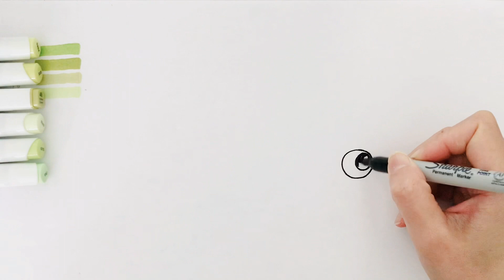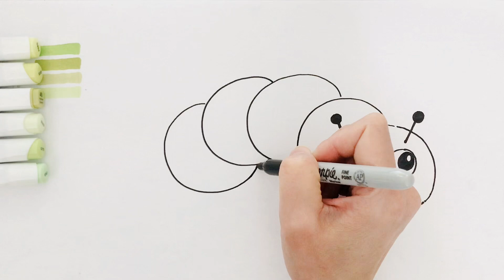How to Draw A Cute Caterpillar 🐛 Cartoon | Easy drawing and coloring for kids | Step by step draw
How to Draw A Cute Caterpillar 🐛 Cartoon | Easy drawing and coloring for kids | Step by step drawing tutorial for kids art caterpillar caterpillardrawing drawing artwork draw drawingcartoons2 drawingforbeginners drawingtutorial drawingforkids youtuber drawingtutorial drawingforkids youtuber howtodrawcutethings youtube.com@reginaartchannel
YouTube.com@fundrawings777